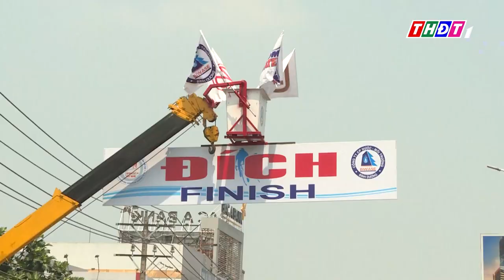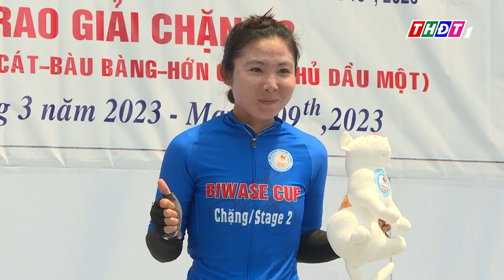Maneephan Jutatip tiếp tục khẳng định sức mạnh nước rút ở Giải xe đạp nữ quốc tế Biwase 2023 | THDT